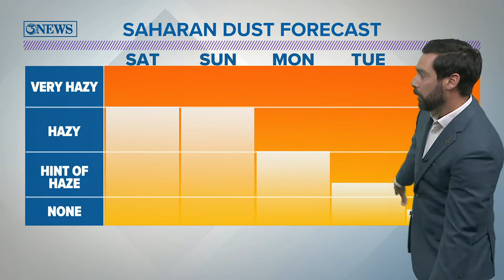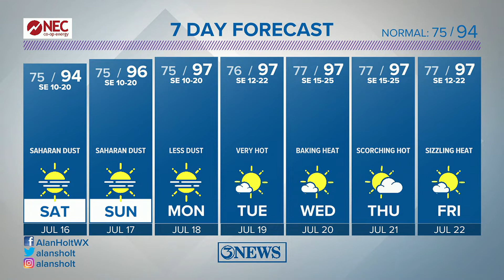Corpus Christi Forecast: Hot & dry weekend with Saharan Dust moving in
Rain chances end Friday evening and Saharan Dust moves in for the weekend. Expect hazy skies with highs in the middle 90s and heat index values 105-110.